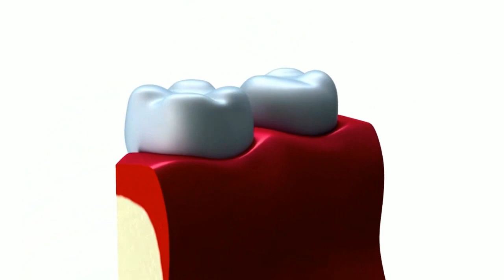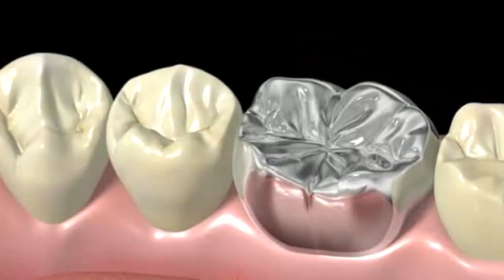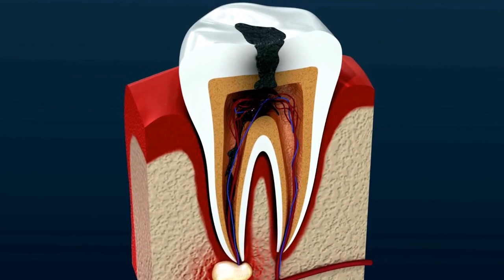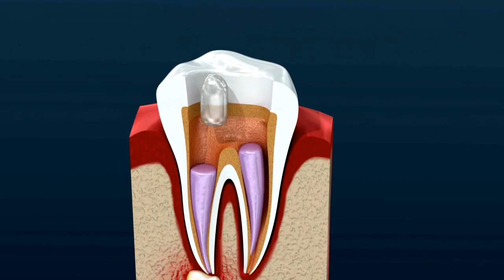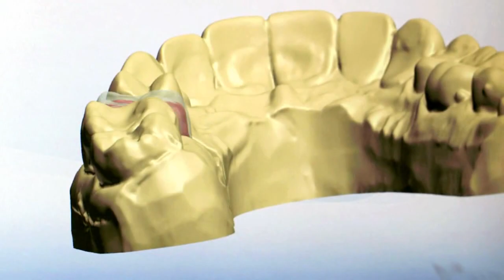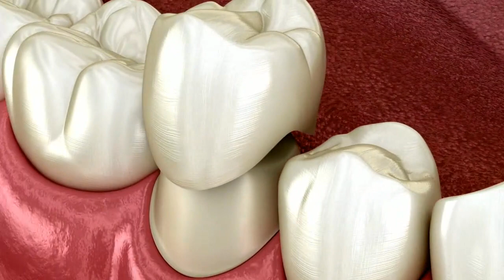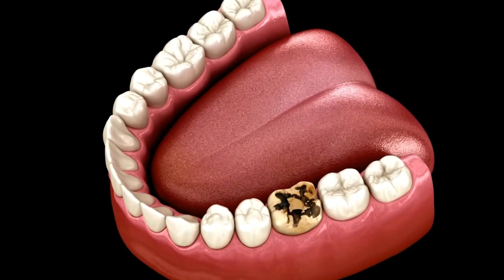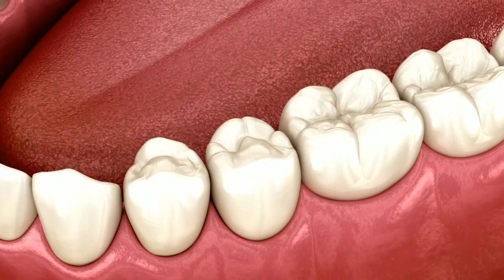Proses pemasangan CROWN GIGI di dokter gigi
Crown gigi dibuat untuk merawat gigi berlubang yang kerusakannya sudah cukup luas dan tidak kuat jika hanya ditambal saja. Begini Proses Pemasangan CROWN GIGI di dokter gigi.
Crown gigi adalah selubung gigi pada gigi yang sudah rusak misalnya karena proses gigi berlubang dan keropos atau patah. Crown gigi berfungsi untuk melindungi gigi dari kerusakan, mengembalikan bentuk dan ukuran gigi serta memperbaiki penampilan seseorang. Crown gigi memiliki bahan yang bermacam-macam. Lantas bagaimana proses pemasangan crown gigi? Bagaimana tahap pemasangan crown gigi yang harus dilalui ? Seperti apa cara pemasangan crown gigi ?  Lalu berapa lama proses pemasangan crown gigi ? Apakah ada efek pemasangan crown gigi ? Pokoknya banyak pertanyaan tentang pemasangan mahkota gigi ini. Yuk Ikuti penjelasan pasang gigi crown di video Dokter Gigi Channel kali ini sampai selesai.